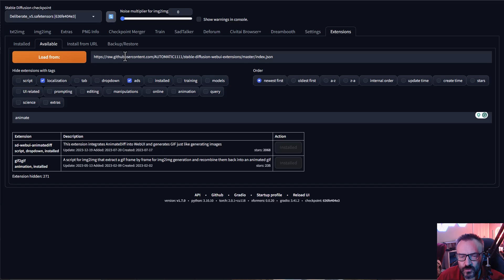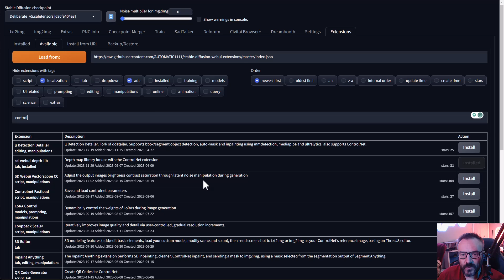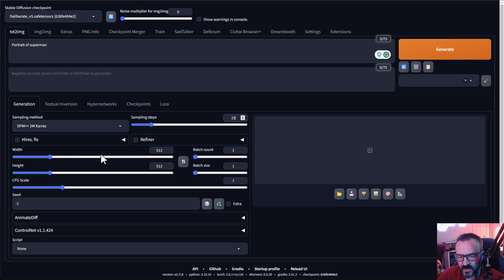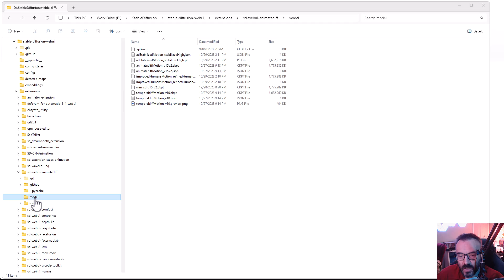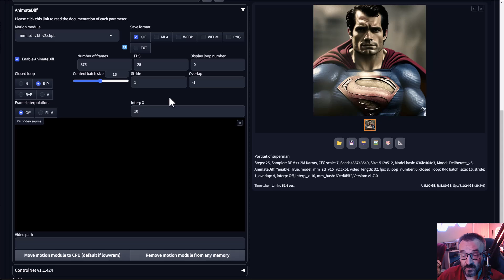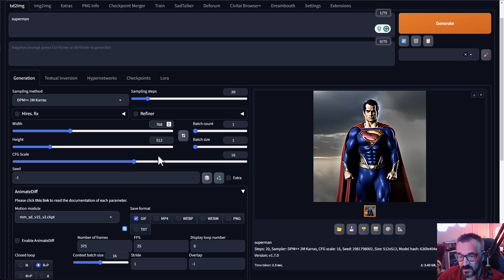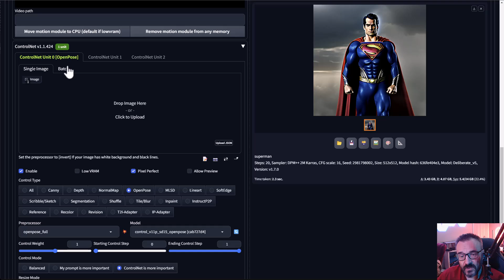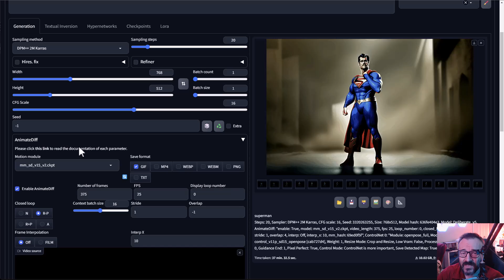Videos in Stable Diffusion, AnimateDiff with ControlNet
How to animate easily with Extensions in Stable Diffusion.

3D Art essentials